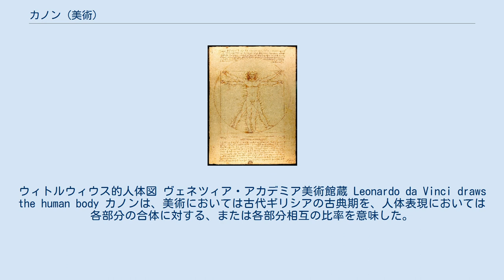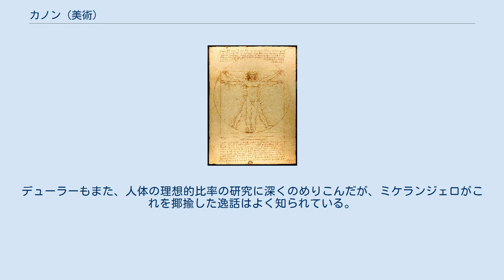カノン (美術)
ウィトルウィウス的人体図 ヴェネツィア・アカデミア美術館蔵 Leonardo da Vinci draws the human body カノンは、美術においては古代ギリシアの古典期を、人体表現においては各部分の合体に対する、または各部分相互の比率を意味した。
また、宗教のカノン（聖典）の意味に準じ、様々なものがカノンと呼ばれている。
 紀元前5世紀の彫刻家ポリュクレイトスは『カノン』を著し、人体の理想的比率を理論的に追求した。
この書物は、わずかな断片のみが今日まで伝わっている。
ポリュクレイトスは実際の彫刻においても実践し、「槍を持つ人（ドリュフォロス）」がこの理論を具現化したものとして、当時の人々はこの彫刻をも「カノン」と呼んだ。
こちらも、今日ではローマ時代の模刻のみが伝わるだけで、その理論の詳細は明らかでない。
 ローマ時代の建築家ウィトルウィウスは、カノンをレグラ regula（regular の語源）とラテン語に訳し、人体の理想的比率を建築の原理に応用することを試みた。
 この理論は主にウィトルウィウスの書物を通じて西洋中世にも伝えられたが、再び大きな脚光を浴びたのは、ルネサンス期においてである。
ルネサンスの芸術家は競って人体の理想的状態を研究したが、レオナルド・ダ・ヴィンチが描いた『ウィトルウィウス的人体図』が、その絶好の例として挙げられよう。
デューラーもまた、人体の理想的比率の研究に深くのめりこんだが、ミケランジェロがこれを揶揄した逸話はよく知られている。